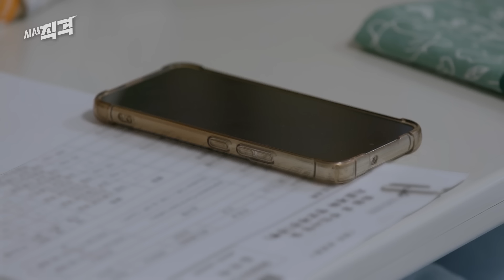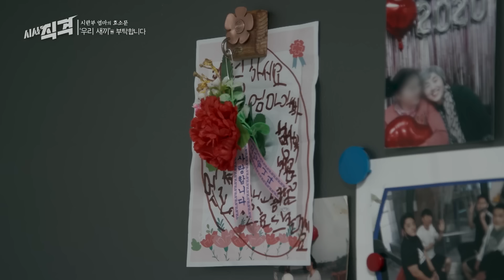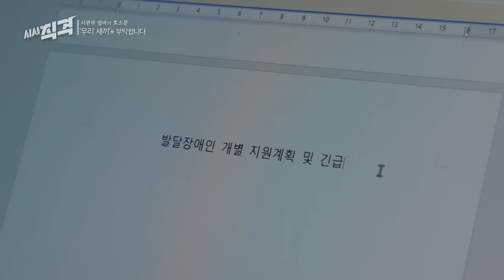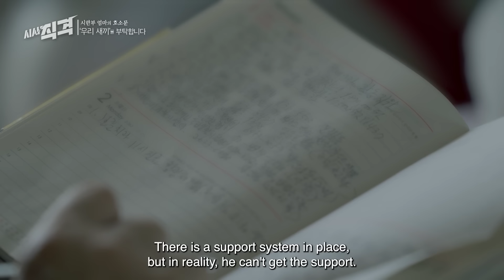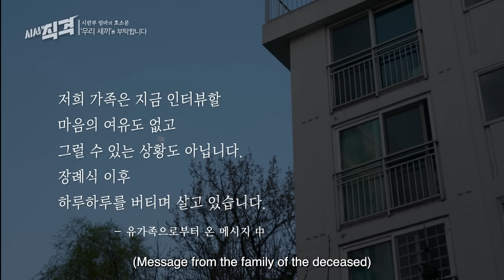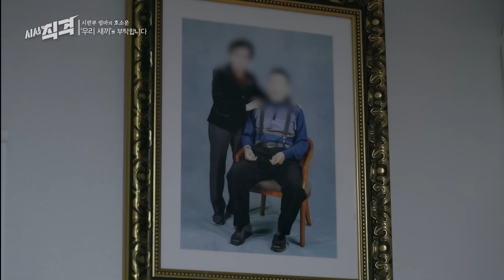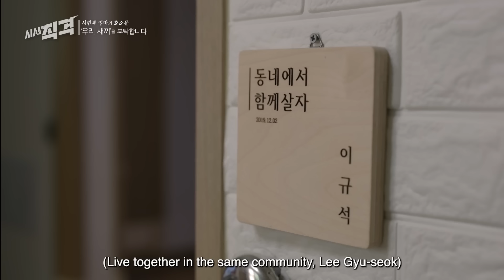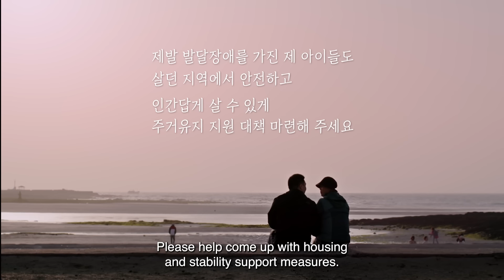6 months left to live... No one to take care of my disabled son after my death | Undercover Korea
Ms. Kim Miha, who is raising a child with disabilities, is diagnosed a terminal cancer recently. She is taking care of her son without a husband, and she has only three months left to live. She is unable to receive treatment comfortably due to concerns about her son's future after her death.

Air date: Jun 23th, 2023.